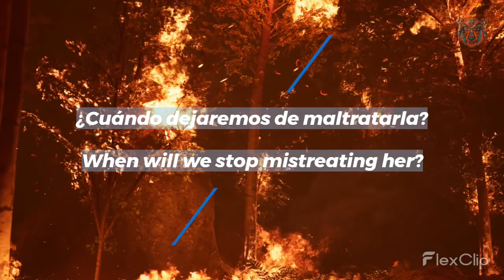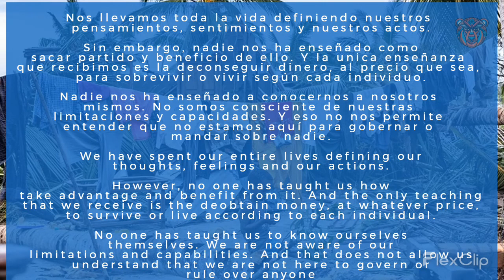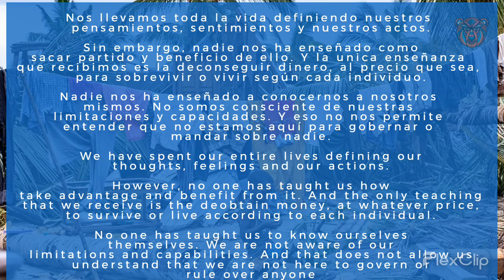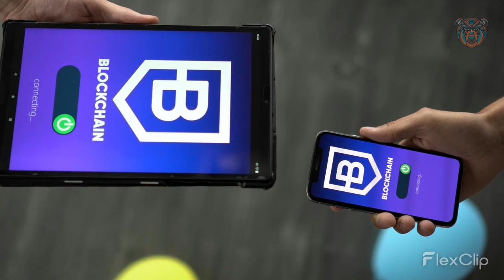Blockchain para gestionar los recursos naturales y económicos de forma justa y global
Blockchain para gestionar los recursos naturales y económicos de forma justa y global. Partiendo de la base de que los recursos naturales se están agotando, es necesaria la intervención inmediata para poder poner una solución eficaz a ello.

La industria de los recursos naturales se ve acosada por varios desafíos, incluidos los precios volátiles de las materias primas y el aumento de los costes de producción - exigiendo intervenciones tecnológicas inmediatas para impulsar la eficiencia y productividad.

La industria es altamente capitalizada, regulada y caracterizada por una cadena de suministro compleja, por lo que es ideal candidato para la disrupción impulsada por Blockchain.

La mejor estrategia para la adopción de Blockchain es que comience poco a poco con casos de uso que ofrecen resultados prometedores.

Nuestra idea es poder desarrollar soluciones a través de aplicaciones basadas en la tecnología Blockchain encargados de la gestión y aplicación adecuada para eliminar costes y crear un reparto justo de los recursos.

La crisis en la que el mundo está entrando, necesita de soluciones globales y no individuales. Es por ello que nosotros lo que vamos a desarrollar es una tecnología de alcance global.

Para ello deseamos que las empresas dedicadas a la cadena en bloques, empresas de cualquier otra índole, y todos los ciudadanos trabajemos conjuntamente para permitir el uso de estas soluciones.

Nos jugamos nuestro futuro y la vida del planeta, y es el momento de entender que si todos nos estamos juntos en hacer cambios radicales, de nada servirá los modelos arcaicos de gestión que a día de hoy rigen en cada país, y continente.

Este documento no sólo es para pedir la ayuda a las organizaciones de la industria de los recursos naturales, a los programadores o a las personas, sino también aportar información de cómo la tecnología Blockchain puede aportar soluciones más rápidas, y delinea una hoja de ruta para su adopción.

Aumentar la confianza, reducir los costes y Mejorar la productividad con Blockchain

La industria de los recursos naturales no es ajena a una compleja cadena de suministro que comprende múltiples partes interesadas a lo largo de procesos y que a día de hoy no cuenta con las variables necesarias para mostrar su eficacia y adecuado reparto.

Blockchain ayuda a reducir u optimizar el uso de agentes humanos desplegados para monitorear la seguridad del proceso o introducir repetidamente información que puede dar lugar a incoherencias.

Permite la flexibilidad al admitir múltiples datos de documentos formatos como sólo la huella digital de los documentos y los punteros de almacenamiento se almacenan y atestiguan, no el real documento, lo que facilita compartir documentos entre múltiples partidos.

Mejora la seguridad con un código criptográfico que protege tanto el libro mayor como la prueba de autenticidad y autoridad para realizar transacciones.

De forma resumida explico otras funciones que se puede conseguir con la tecnología Blockchain, permitiendo una mejora visible y rápida en la gestión de la administración de los recursos naturales, políticos o sociales.

Minimizar las posibilidades de introducir recursos de regiones asoladas por conflictos que están sujetas a embargo.

Optimizar la entrega de proyectos de capital que involucren ingeniería múltiple, adquisiciones y empresas constructoras, utilizando contratos inteligentes.